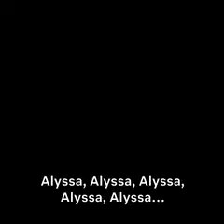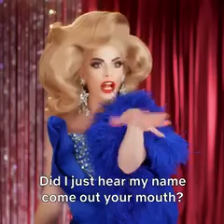Drag Race's Alyssa Edwards to Star in Netflix Docu-Series: Watch the Trailer Parte 2